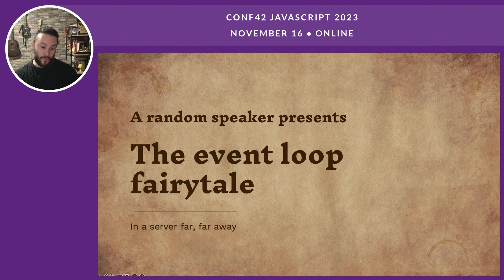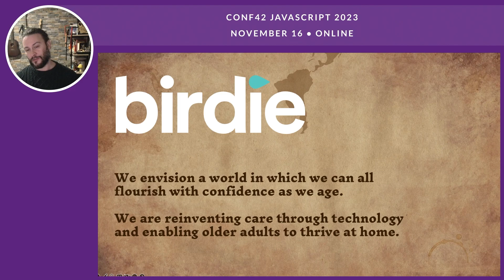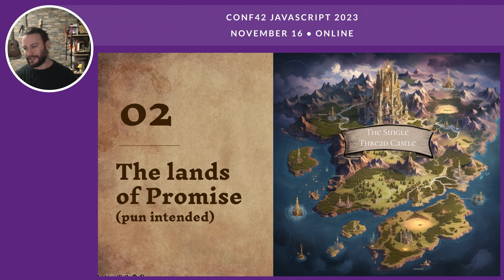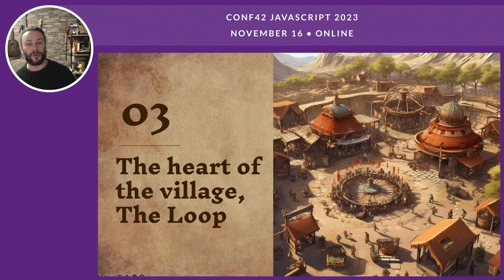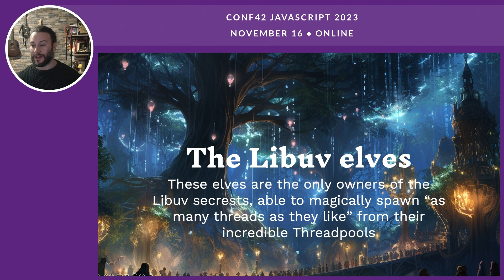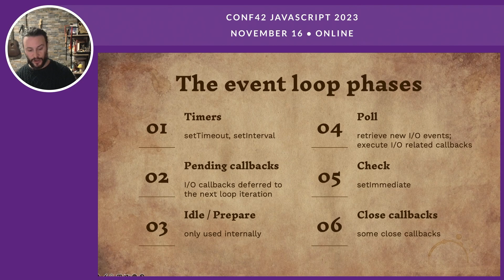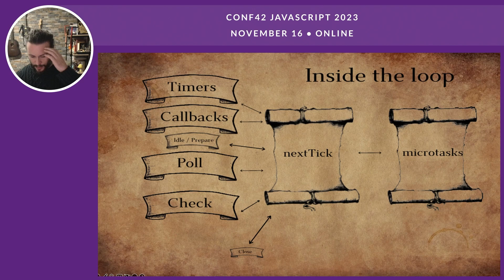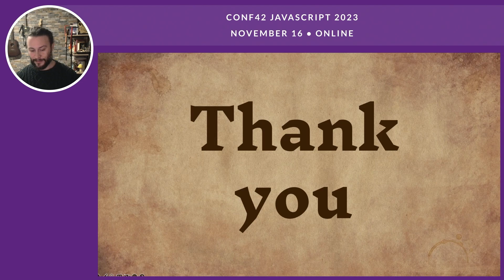The Node.js Eventloop Fairytale | Lorenzo Pieri | Conf42 JavaScript 2023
Chapters
0:00 intro
0:22 preamble
0:53 about lorenzo
2:32 about birdie
3:08 it was history
3:41 enter the knights of the thread
5:17 the lands of promise
6:31 the inhabitants
7:18 sir call-a-stack
8:25 the heart of the village, the loop
9:33 the desert of asynchrony
9:59 the forest of the threadpools
10:44 the libuv elves
11:28 the path back to the city
11:44 join the queue once more
12:35 the menacing dragon blocks
13:46 the event loop phases
15:18 knowledge is everything
16:32 inside the loop
18:08 which magic scroll would first be read by the mages?
19:19 strenght is found in the mind, but is accrued with time
19:54 lorenzo, the bard that sang this story
20:15 want to get into open-source?
20:28 thank you